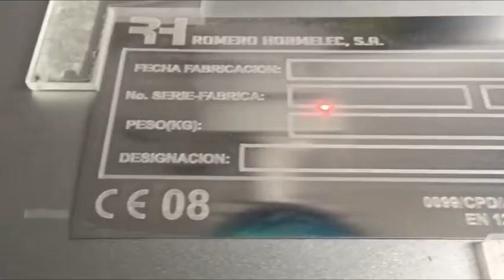static fiber metal laser engraving machine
We are Guangzhou Sunine Laser Technology Co., Ltd, the laser marking machine manufacturer. Our machine includes CO2 laser, fiber laser and UV laser. If you have any interests for laser, please contact the following.